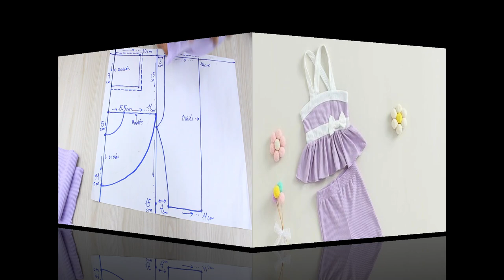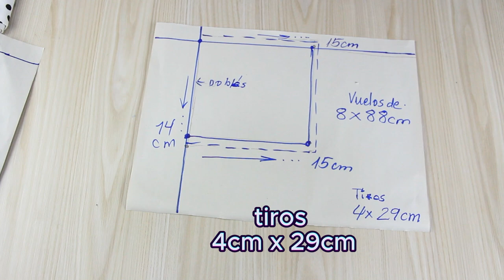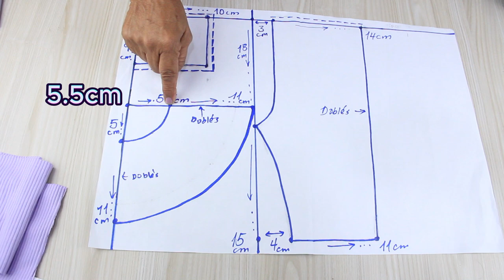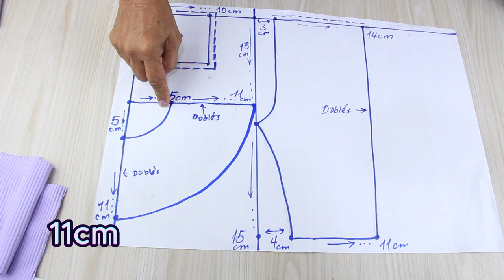Así se Hace este Hermoso y Cómodo Conjunto te encantará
Tela Acanalada color Lila y blanco para niñas de 2 años♥